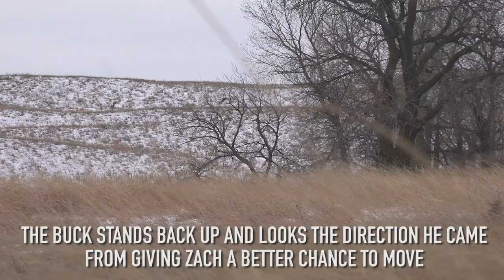WE SHOT A BUCK 7 MILES FROM THE ROAD! - Nebraska Public Land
We hiked 7 miles into Nebraska public land and shot a big buck!